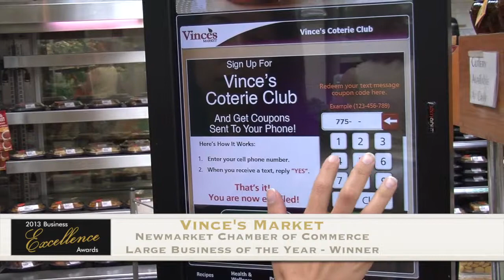Vince's Market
Newmarket Chamber of Commerce
Business Excellence Awards
Large Business of the Year Award - Winner